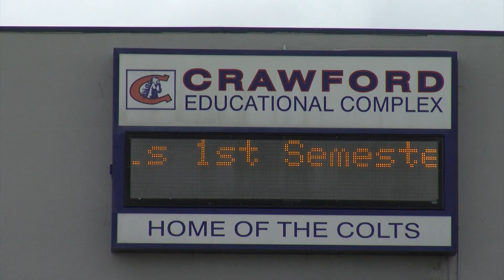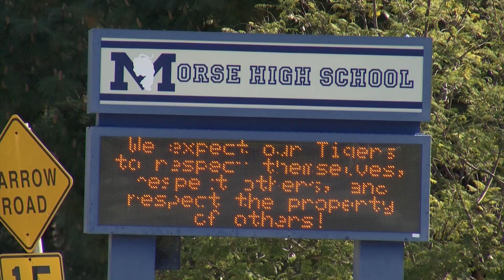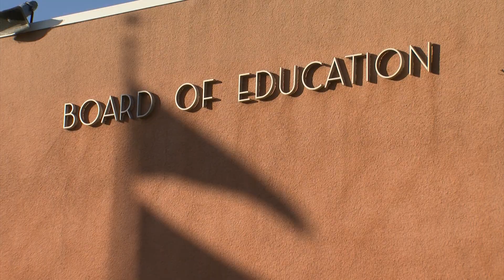Two Education Experts Face Off For San Diego Unified School District E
Two education experts are facing off in the March primary to represent one of the lowest income communities in San Diego Unified School District. KPBS Education Reporter Joe Hong spoke to the candidates about the challenges and untapped potential of students in Southeast San Diego.